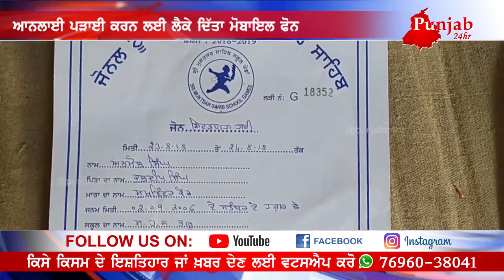Bcha firda si sarkaan te